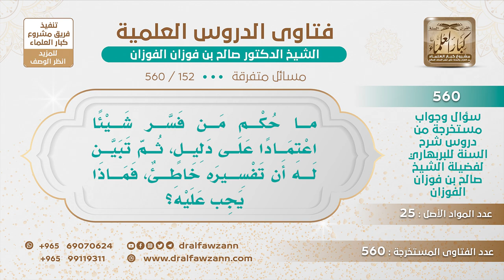[152 -560] فسر شيئا اعتمادا على دليل، ثم تبين له أن تفسيره خاطئ، ماذا يجب عليه؟ - الشيخ صالح الفوزان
-"السؤال: ما حكم من فسر شيئا اعتمادا على دليل، ثم تبين له أن تفسيره خاطئ، فماذا يجب عليه؟
يجب عليه يتراجع عن الخطأ، وإذا كان انتشر هذا الغلط على الناس فينبغي أنه يبين هذا للناس، وأنه متراجع عنه.
للاشتراك في قناة الشيخ صالح الفوزان
سؤال وجواب من شرح السنة للبربهاري ( 560 ) مقطع

للاستفسار والإقتراحات والدعم
رئيس الفريق
لمشروع كبار العلماء